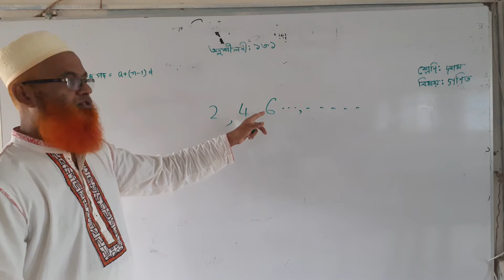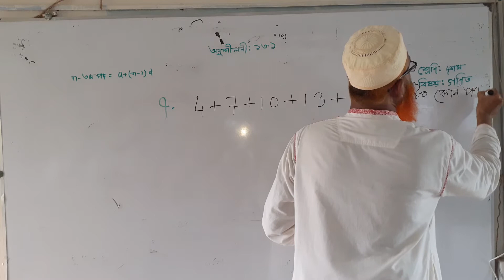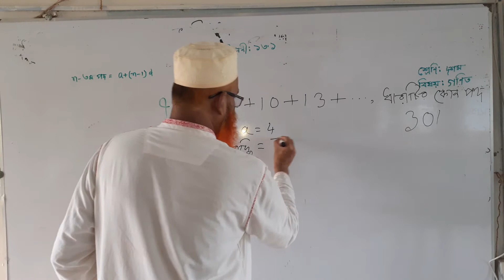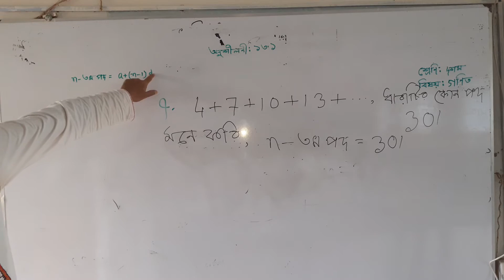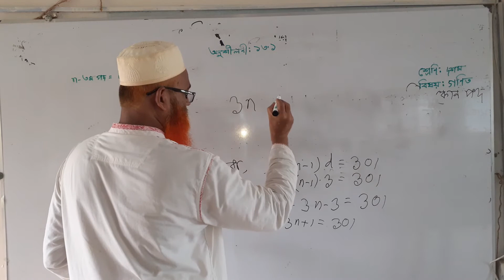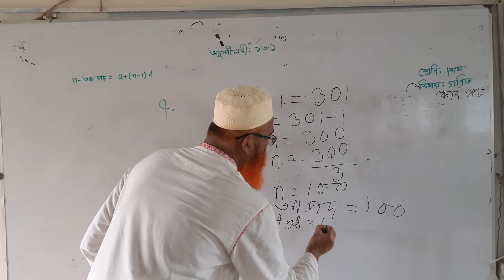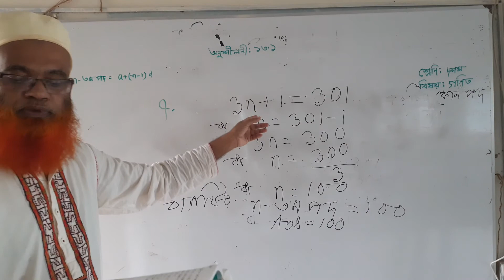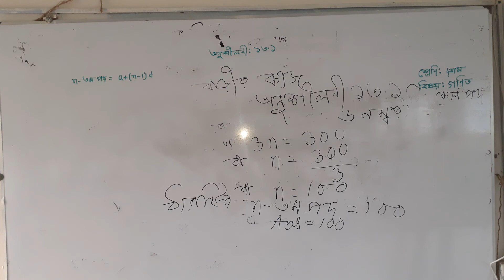সমান্তর ধারা-অনুশীলনী ১৩.১-দশম শ্রেণি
প্রধান শিক্ষক ( ভারপ্রাপ্ত)
বেগম আমেনা সুলতান সরকারি বালিকা উচ্চ বিদ্যালয়, দাউদকান্দি, কুমিল্লা।